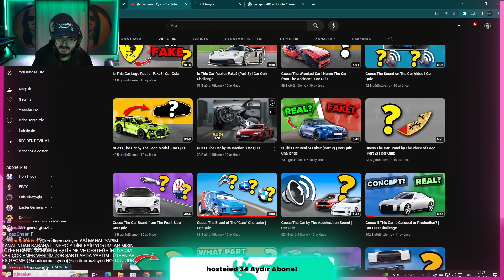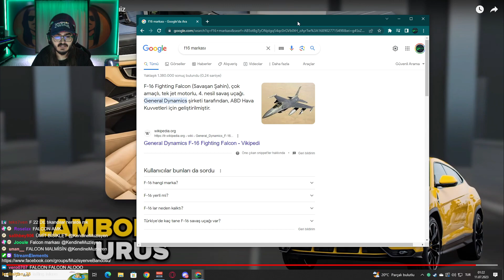Kendine Müzisyen | Araba Tasarımından Marka Bulmaya Çalışıyor! | 10.07.2023